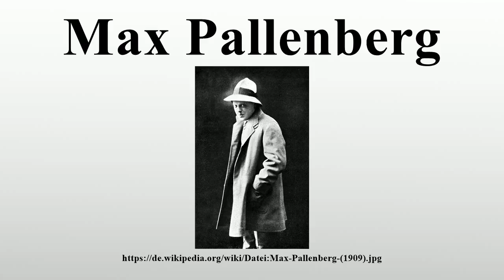Max Pallenberg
Vielen Dank für Ihre Unterstützung:

Max Pallenberg (* 18.Dezember 1877 in Wien, Österreich-Ungarn; † 26.Juni 1934 bei Karlsbad, Tschechoslowakei) war ein österreichischer Sänger, Schauspieler und Komiker.Er war „einer der bedeutendsten Charakterkomiker seiner Zeit“ und spielte häufig unter der Regie von Max Reinhardt.